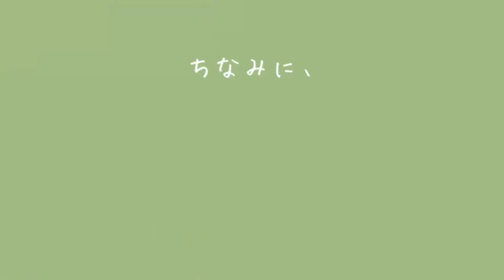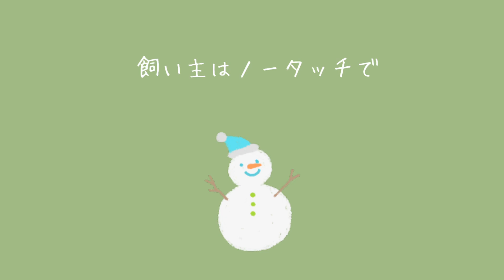【モルカーたち】モフケツ堪能ブームがやってきた！【大喜び❤️】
最近、我が家のモルカーのぬいぐるみたちに、ブームが来ています。それはポポロさんのモフモフなオケツを・・。guineapig